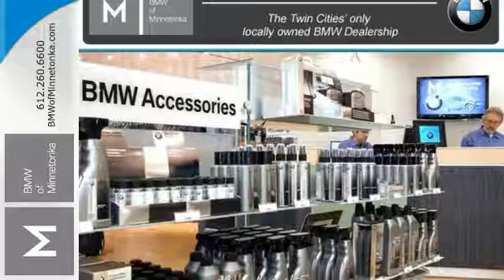New 2017 BMW 6 Series Minnetonka MN Minneapolis, MN B1930 - SOLD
Year: 2017
Make: BMW
Model: 6 Series
Trim: 640i xDrive Gran Coupe
Engine: 3.0 L I6 Cyl.
Transmission: 8-Speed Automatic Sport
Interior: Black
Stock #: B1930
VIN: WBA6D2C39HGT73263

Address:
15802 Wayzata Blvd